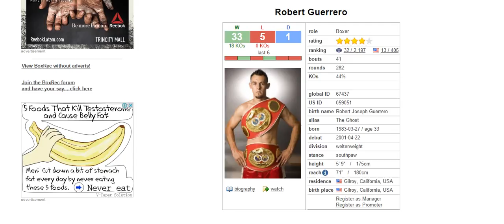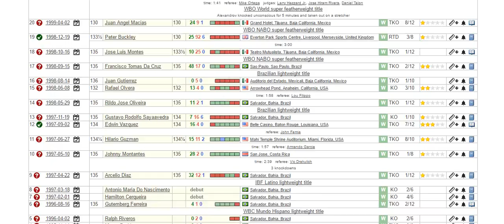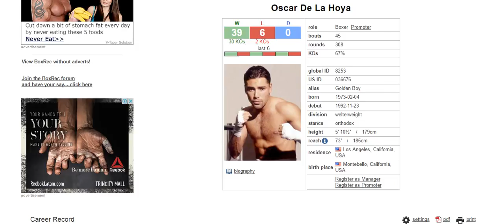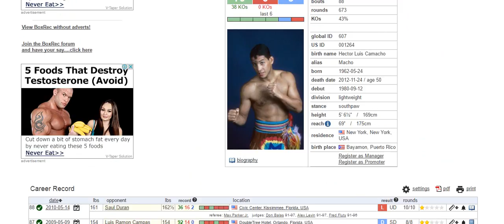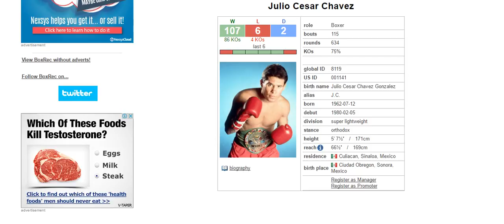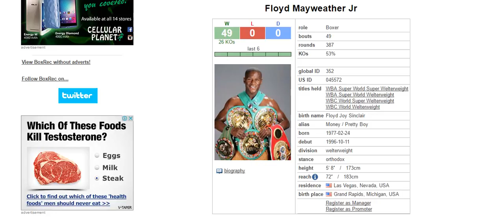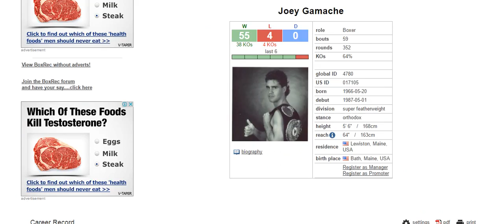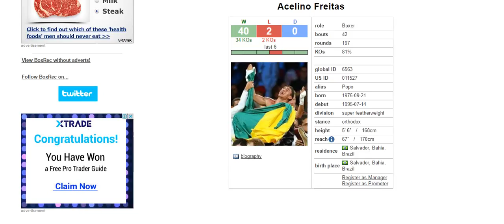Undefeated Super featherweights